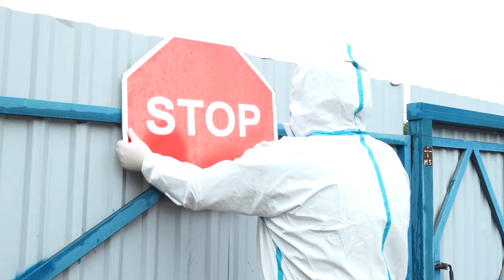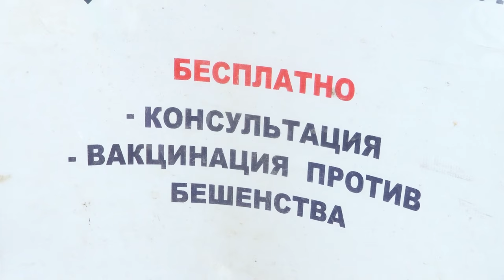Ветеринары против бешенства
Ветеринары со всего Подмосковья собрались в Одинцовском округе на командно-штабные учения. Специалисты отрабатывали действия при выявлении очага бешенства. Такие занятия проходят регулярно, но в нашем округе – в первый раз. За действиями ветеринаров наблюдал корреспондент ОТВ Тимур Гайсин